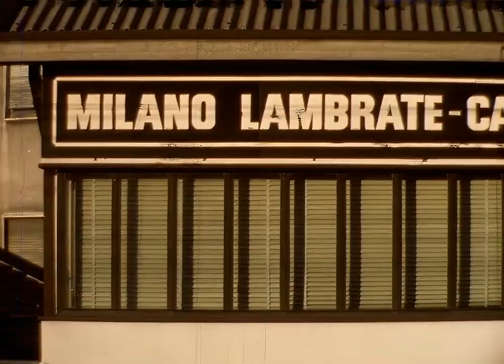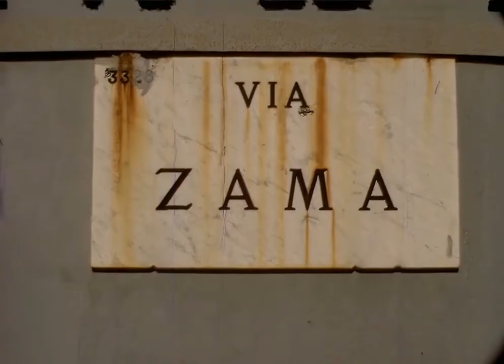Treni Rapidi e TEE 1977 - Versione HD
NEW and completed version in HD, 50 fps.
Commento di Giorgio Botti, 7 anni fa: "Questo filmato ha un valore inestimabile perchè rievoca una ferrovia che non c'è più, sia come infrastrutture che come materiale rotabile. Una ferrovia che nella sua semplicità aveva una grande componente umana in quanto erano i ferrovieri che con il loro sudore la facevano funzionare. Oggi, invece, sono i computer che dominano la ferrovia relegando  l'uomo ad  un ruolo marginale. Complimenti per le riprese soprattutto quelle dove i convogli sono in marcia parallela."
Dopo 7 anni valeva la pena di creare una nuova e complettata versione del video in HD. Per essere precisi: Il film del 1977 inizia al minuto 0:26! Alcune scene - rispettivamente indicate nel video - sono del 1981.
Das Zitat oben ist eine feinsinnige Würdigung der Eisenbahn einer vergangenen Epoche, in der die Eisenbahner noch eine zentrale Rolle spielten. Heute bestimme der Computer das Geschehen, der Mensch werde zur Randfigur.
Nach 7 Jahren kommt hier endlich eine technisch verbesserte und ergänzte Neufassung des alten Videos (105.000 Klicks) in HD.
Technical information:
Footage: Kodachrome Super 8, 18 fps. Digitalization: 1080p x 1488 px. Digital mastering by courtesy of "Super8man", 50 fps. Soundtrack: Archive s3sextel.